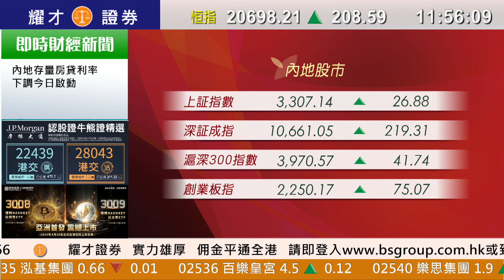耀才財經台 午間總結 林芷彤 －恒指半日升230點 信義光能急升近21%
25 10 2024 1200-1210 午間總結－恒指半日升230點　信義光能急升近21%

主持：林芷彤